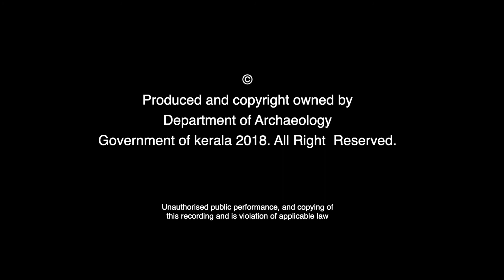Sreepadam Kottaram | Trivandrum Heritage Walk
Sreepādam Kottaram, also known as the Sreepāda Theerthakkara Kandukondaedattu Koikkal is undoubtedly one of the oldest structures that gets the mention in the ancient historical texts.